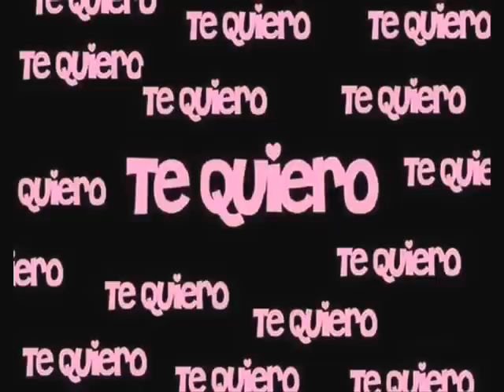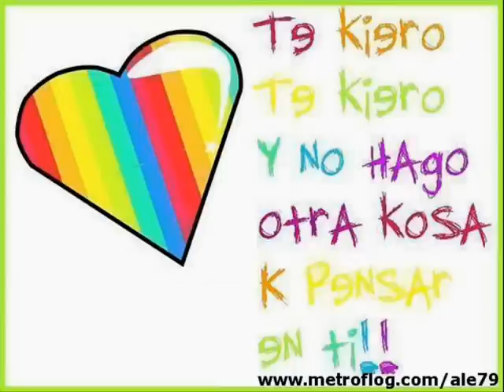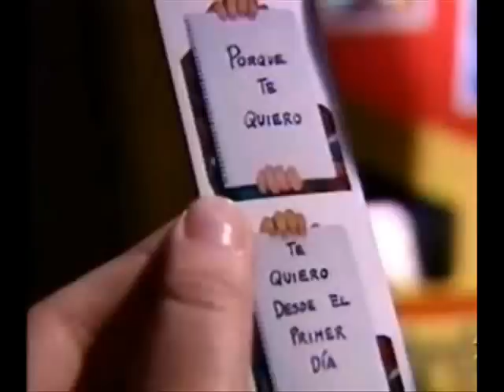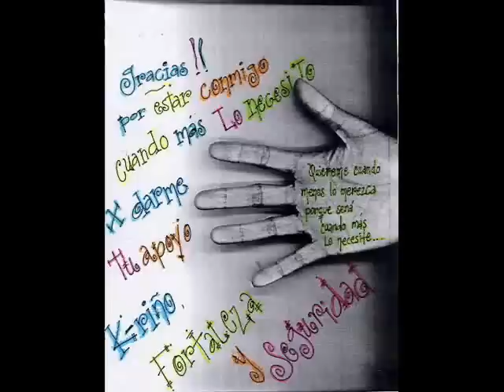Te quiero te quiero te quiero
No podia describir mejor como me sentia antes que todo echara perdido por la debilidad humana... :
Y NO HAGO OTRA COSA QUE PENSAR EN TI; VIVO Y RESPIRO PARA TI"

Era justo asì...   :'''(

Las personas no son estupidas...
lo que asì les vuelve es lo que hacen.

Equivocaste demasiado conmigo, Jeny;
Hay cosas que cuando se ama verdadamente no se pueden perdonar. Adios, amor.
Gracias por esta ultima maravillosa tu despedida.

Baso... en tu frente.